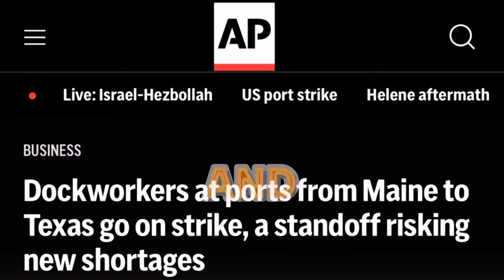Dockworkers from East Coast to Texas go on Strike - Car Dealers Beware!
In this video, I offer an exclusive insider's perspective on the recent strikes in ports from Maine to Texas, USA, as we provide valuable advice to car dealers and individuals in the import business. Gain crucial insights into navigating the challenges these strikes pose and learn practical strategies for minimizing disruptions to your supply chain. I would advise all car dealers to put a hold on their buying or face the risk of paying high storage fees.